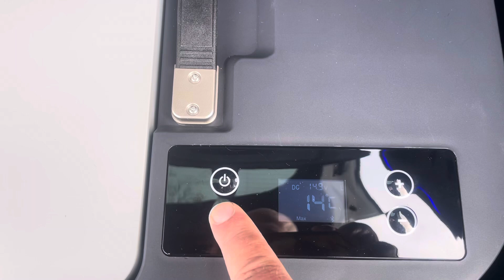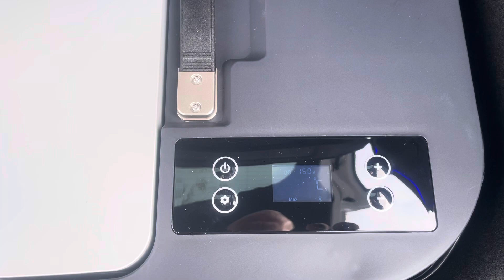Kjøle / fryseboks til tesla model y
Temperaturomeråde  -22 til +10